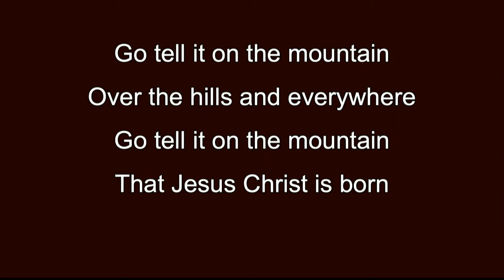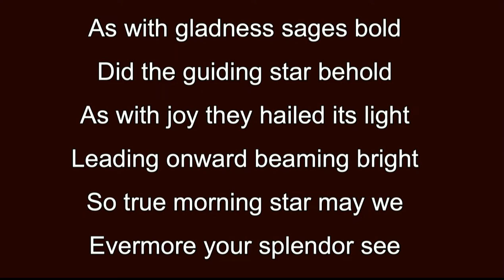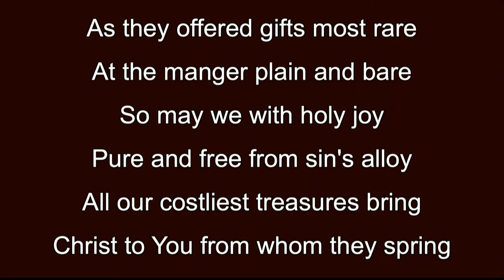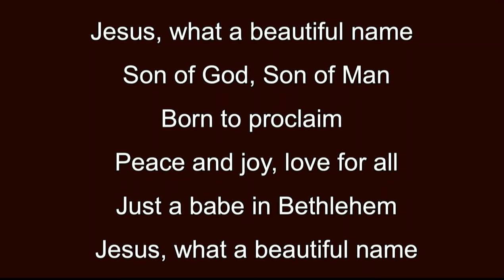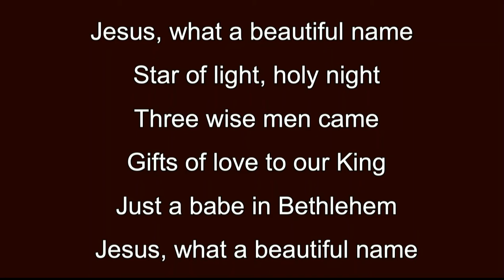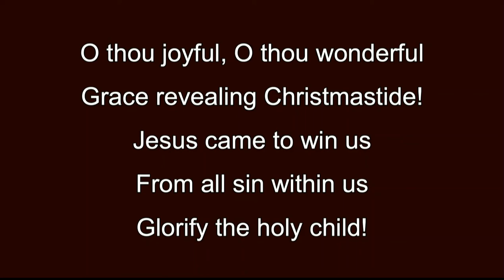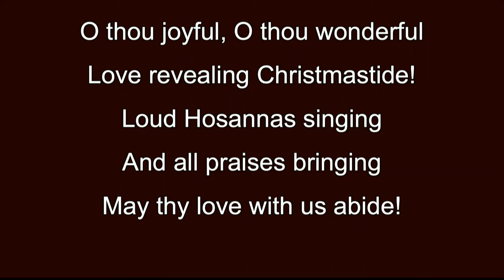1/3/2021 Full Worship Service | St. Matthew United Church of Christ - Wheaton, IL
St. Matthew United Church of Christ - Wheaton, IL -  Full Worship Service